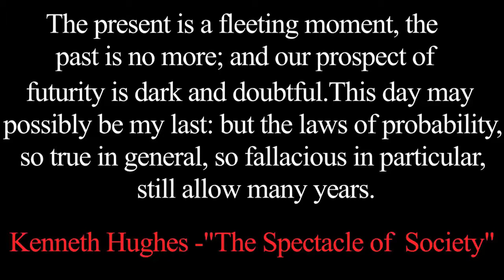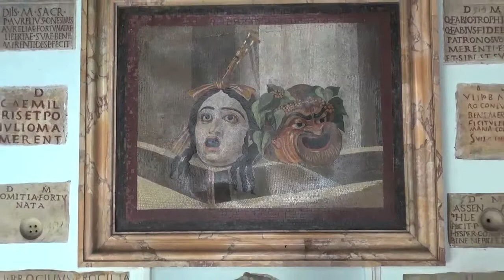C I V I L I S A T I O N - Part I : High Cultures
A Personal View by Kenneth Hughes, an Australian scholar who lived in Rome.

Kenneth Hughes (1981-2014) was convinced that our age, despite its extraordinary technological capabilities, is an Alexandrian age: a time of cultural sunset, depleted energies and moral confusion.

It was his last interview before his sudden death.

Directed & edited by Tanguy de Thuret
Voice-over : Edna Leshowitz
Shot in Rome, Italy